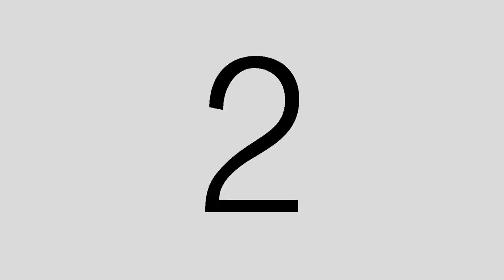Domino Kirke - Half Blood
The official music video for "Half Blood" from Beyond Waves, due Aug. 25th, 2017.

Directed by: Domino Kirke
DP/Editor: Gregory Mitnick
Second Camera: Matin Zad
Sound: Rob Ellenberg
PA: Travis Hood